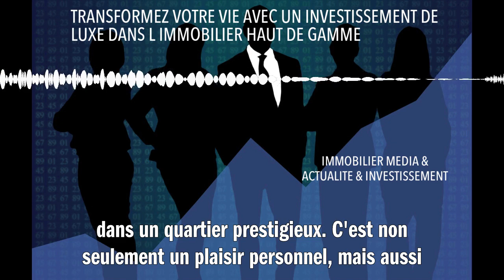TRANSFORMEZ VOTRE VIE AVEC UN INVESTISSEMENT DE LUXE DANS L IMMOBILIER HAUT DE GAMME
Investir dans l'immobilier haut de gamme est une aventure passionnante qui peut transformer votre vie. Pensez à posséder un bien d'exception, offrant des prestations de luxe, situé dans un quartier prestigieux. C'est non seulement un plaisir personnel, mais aussi un placement financier judicieux. En effet, l'immobilier de luxe bénéficie généralement d'une plus-value importante au fil des années. Cela peut donc vous apporter une rentabilité intéressante à long terme, en plus du prestige et du confort du quotidien. De plus, c'est une façon concrète de bâtir votre patrimoine et d'assurer votre sécurité financière pour l'avenir. Alors n'hésitez pas, franchissez le pas et transformez votre vie avec un investissement luxueux dans l'immobilier haut de gamme !